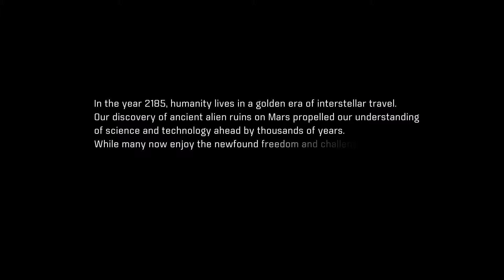Mass Effect: Andromeda 1080p Ultra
The following footage is from the "trial" version of Mass Effect: Andromeda that you can get if you have Origin Access. At the time of this recording there were no drivers from Nvidia for this game. I recorded the game using Nvidia's latest version of Shadowplay. The biggest problem I ran into while recording this game was that sometimes cutscene videos will freeze completely but the audio continues to play. Essentially the game is just frozen so I have to resort to opening Task Manager and completely killing the task.

My Rig:
EVGA Geforce GTX 1070 Superclocked 8GB VRAM
Intel Core i5-4670 CPU @ 3.40 GHZ
16 GB RAM
1920x1080, 60Hz Display